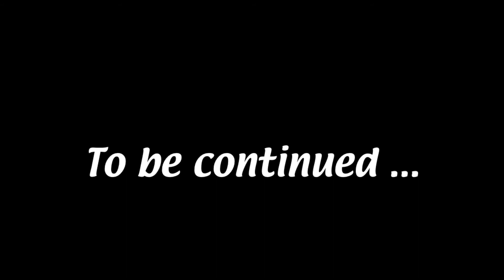It’s Never Sunny In Mattlanta Episode 137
Matt has a plan to save the world.